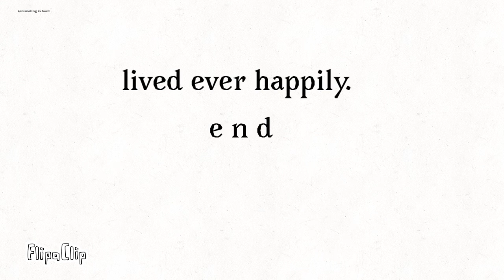Adventures of person. Part 1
The beginning of a epic series.